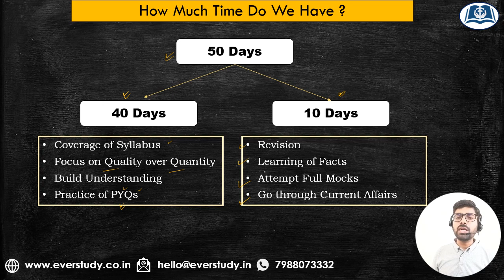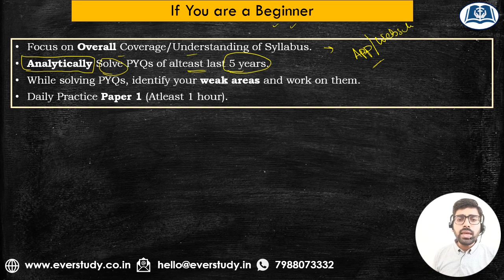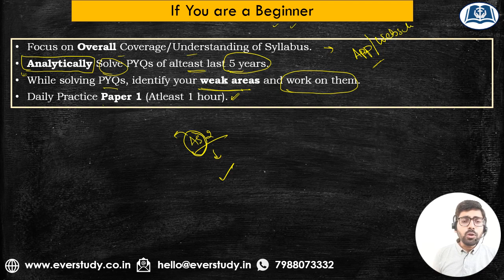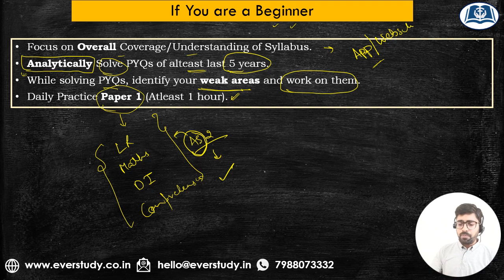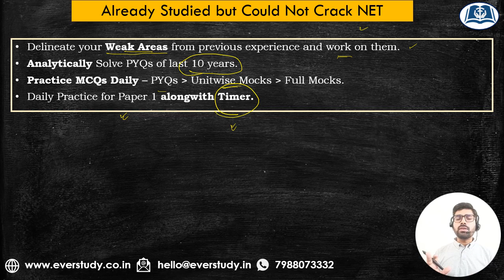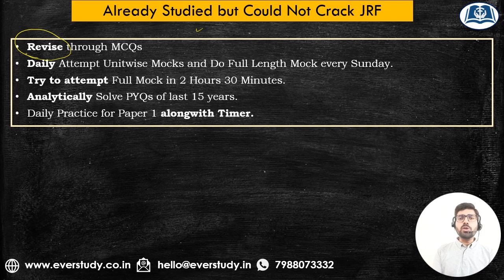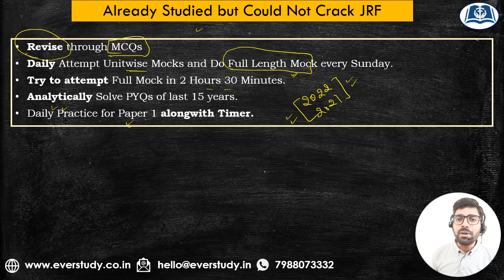50 Days Strategy | Crash Courses | UGC NET June 2023 | Commerce | Management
50 Days Strategy | Crash Courses | UGC NET June 2023 | Commerce | Management by Sumant Sir (JRF Rank 1 in Commerce & Management, Chartered Accountant, UPSC Commerce Optional Top Scorer, M.Com).

☑ Online classes
☑ Study material
☑ Current affairs